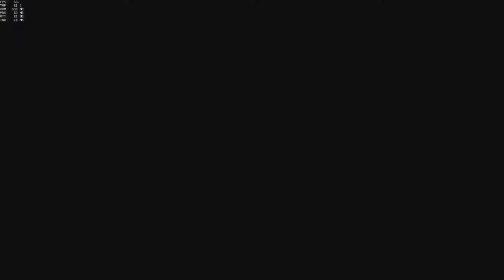[Overwatch] - "AR URF IN OVERWATCH" - Funny Moments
my friends brought me intoa game they created and i decided to record. i didnt know what to expect ^^;;

Got questions? Ask.fm me ! @pokemonpride
I mainly play minecraft and plan to upload many other games I play,
become a fellow Pichu!
id love to see you guys in the future as well! ^-^
★☆Social Mediaヽ(｡ゝω・｡)ﾉ |̲̅̅●̲̅̅|
♪♬Music `(๑ △ ๑)`* |̲̅̅●̲̅̅|
Always be Happy - Nyansai, Einshine, StaticP
マインクラフト ~ |̲̅̅●̲̅̅|
地雷それ ● それを作る ● それを愛する